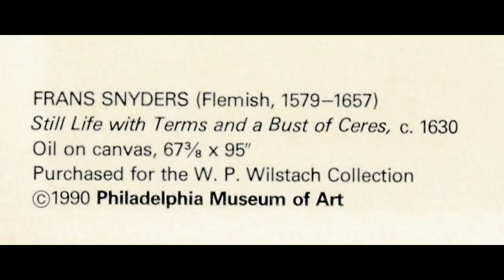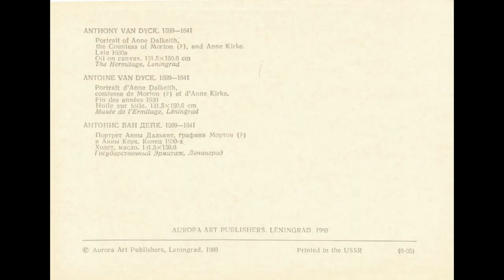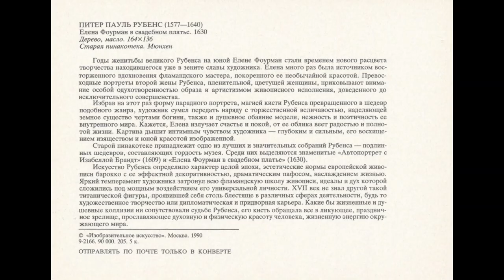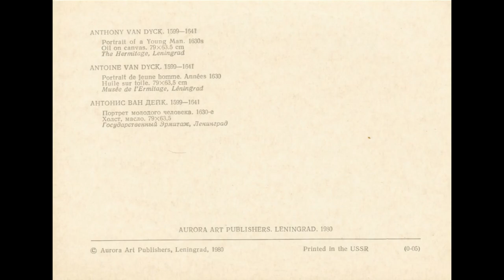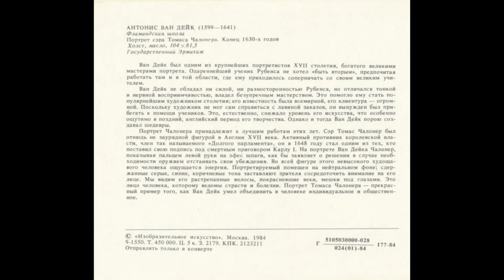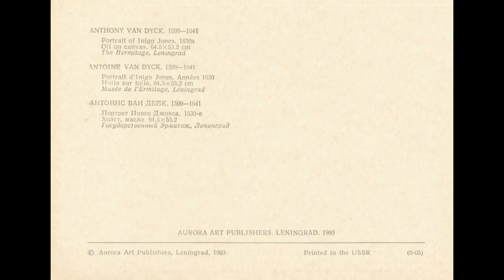Paintings and Artworks of The Year 1630 Part ONE, Art History | Postcards Slideshow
All postcards that appear in the video are in my collection.

Paintings and Artworks of The Year 1630 Part ONE
Art History on Postcards